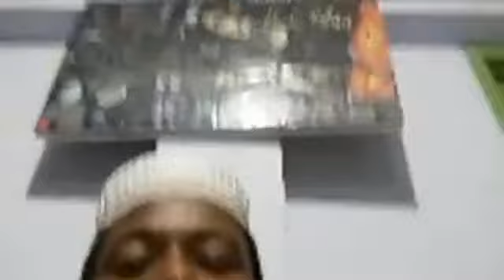বুখারী শরীফ (কিতাবুল মাগাযী) ক্লাস নং-০১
কিতাবঃ আল জামিউল মুসনাদুল মুখতাসারুস সহীহু  মিন উমূরি রাসূলিল্লাহি (দঃ) ওয়া সুনানিহি ওয়া আইয়্যামিহি
লেখকঃ আমিরুল মু’মিনীন ফিল হাদিস আবু আব্দিল্লাহ মুহাম্মাদ ইবনে ইসমাইল ইবনে ইবরাহীম ইবনে মুগিরা ইবনে বারদিজবা আল জু’ফি আল ইয়ামানী আল বুখারী (রহঃ)
দরস প্রদান করছেনঃ আলহাজ হযরত মাওলানা মুহাম্মাদ সিরাজুম মুনীর তাওহীদ
প্রধান মুহাদ্দিস, ছারছীনা দারুস সুন্নাত কামিল মাদরাসা
শায়খুল হাদিস, ছারছীনা দারুস সুন্নাত  জামেয়ায়ে নেছারিয়া দীনীয়া
আজকের পঠিত অংশঃ
بَابُ غَزْوَةِ أُحُدٍ
وَقَوْلِ اللهِ تَعَالَى [وَإِذْ غَدَوْتَ مِنْ أَهْلِكَ تُبَوِّئُ الْمُؤْمِنِينَ مَقَاعِدَ لِلْقِتَالِ وَاللهُ سَمِيعٌ عَلِيمٌ] وَقَوْلِهِ جَلَّ ذِكْرُهُ [وَلَا تَهِنُوا وَلَا تَحْزَنُوا وَأَنْتُمُ الْأَعْلَوْنَ إِنْ كُنْتُمْ مُؤْمِنِينَ إِنْ يَمْسَسْكُمْ قَرْحٌ فَقَدْ مَسَّ الْقَوْمَ قَرْحٌ مِثْلُهُ وَتِلْكَ الْأَيَّامُ نُدَاوِلُهَا بَيْنَ النَّاسِ وَلِيَعْلَمَ اللهُ الَّذِينَ آمَنُوا وَيَتَّخِذَ مِنْكُمْ شُهَدَاءَ وَاللهُ لَا يُحِبُّ الظَّالِمِينَ وَلِيُمَحِّصَ اللهُ الَّذِينَ آمَنُوا وَيَمْحَقَ الْكَافِرِينَ أَمْ حَسِبْتُمْ أَنْ تَدْخُلُوا الْجَنَّةَ وَلَمَّا يَعْلَمِ اللهُ الَّذِينَ جَاهَدُوا مِنْكُمْ وَيَعْلَمَ الصَّابِرِينَ وَلَقَدْ كُنْتُمْ تَمَنَّوْنَ الْمَوْتَ مِنْ قَبْلِ أَنْ تَلْقَوْهُ فَقَدْ رَأَيْتُمُوهُ وَأَنْتُمْ تَنْظُرُونَ] وَقَوْلِهِ [وَلَقَدْ صَدَقَكُمُ اللهُ وَعْدَهُ إِذْ تَحُسُّونَهُمْ] تَسْتَأْصِلُونَهُمْ قَتْلًا [بِإِذْنِهِ حَتَّى إِذَا فَشِلْتُمْ وَتَنَازَعْتُمْ فِي الْأَمْرِ وَعَصَيْتُمْ مِنْ بَعْدِ مَا أَرَاكُمْ مَا تُحِبُّونَ مِنْكُمْ مَنْ يُرِيدُ الدُّنْيَا وَمِنْكُمْ مَنْ يُرِيدُ الْآخِرَةَ ثُمَّ صَرَفَكُمْ عَنْهُمْ
لِيَبْتَلِيَكُمْ وَلَقَدْ عَفَا عَنْكُمْ وَاللهُ ذُو فَضْلٍ عَلَى الْمُؤْمِنِينَ] وَقَوْلِهِ [وَلَا تَحْسِبَنَّ الَّذِينَ قُتِلُوا فِي سَبِيلِ اللهِ أَمْوَاتًا] الْآيَةَ